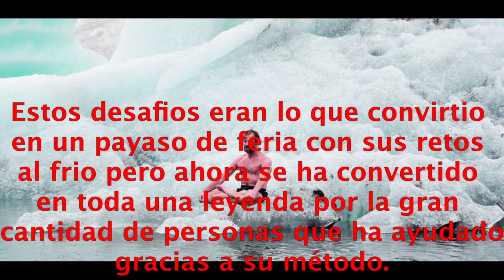MUCHAS GRACIAS WIM HOF POR COMPARTIR TU INCREIBLE METODO #48.- raúl pipaón ibáñez - goldenphi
Bienvenido a este video texto voz canción sobre el Metodo Wim Hof. Espero que lo disfrutes. Muchas gracias por verlo :)
Aqui el texto en castellano:

Wim Hof es un hombre genuino, carismatico, fuerte, amoroso, feliz, saludable, simple e increible. Desde una edad muy temprana ha usado un metodo que consiste en la exposición gradual del frio, las respiraciones profundas y el compromiso de hacer el metodo todos los dias. Lleva ya 40 años usando su simple método. Wim hof ha roto barreras, desafios y 26 record guinness que parecia imposible superarlos. Estos desafios eran lo que convirtio en un payaso de feria con sus retos al frio pero ahora se ha convertido en toda una leyenda por la gran cantidad de personas que ha ayudado gracias a su método. Su curiosidad por la espiritualidad, los idiomas, la filosofia y otras ciencias desde su temprana edad le ha ayudado mucho en su crecimiento. Pero la exposición al frio en combinación con las respiraciones profundas le ha llevado a sanar, crecer, expandir su consciencia y encontrar su proposito y misión de vida. Wim hof ha conseguido desafios como subir el everest en pantalones cortos sin camiseta ni abrigo, correr el artico sin botas tambien en pantalones cortos, estar en un cubo de hielo por mas de 80 minutos y muchos records mas. Su misión es traer el amor y la armonia al mundo y para él Dios es el frio. Cuantos mas expuestos al frio estemos mas nuestro organismo intentara crear calor para que el calor corporal no baje menos de 10 grados, porque de hacerlo moririamos. Cuando uno se expone al frio, el cuerpo se estresa pero positivamente. Y de esta manera podemos lidiar con el estres de la sociedad y en el dia a dia mejor. Si hacemos las respiraciones profundas en combinación con la exposición al frio podemos eliminar de raiz, miedos, depresión, la ansiedad, negatividad, pensamientos suicidas y mucha basura interior que no necesitamos. Lo que hace las respiraciones profundas es alcalinizar el cuerpo humano, reprogramar el ADN y eliminar lo negativo de nuestro interior. Te recomiendo que te descargues la app gratis el metodo wim hof de la play store o apple store y lo hagas todos los dias. Al hacerlo todos los dias te encontraras feliz, fuerte y sano. Yo lo hago de 3 a 4 veces al dia, cada vez es media hora con las respiraciones profundas y duchas frias de 3-5 minutos y me encuentro todos los dias super bien. FIN.